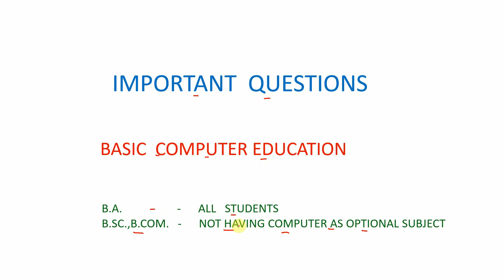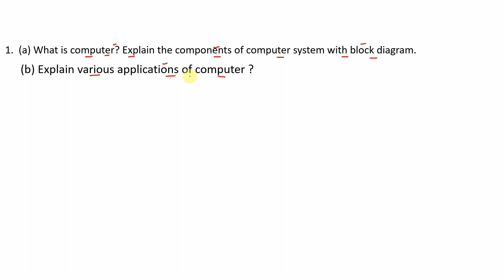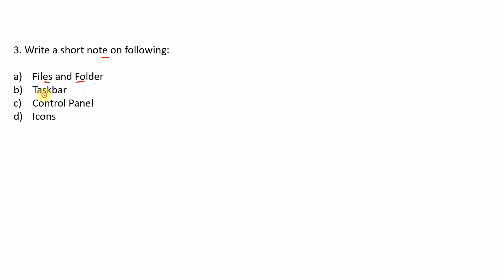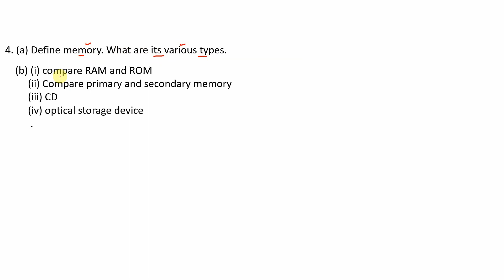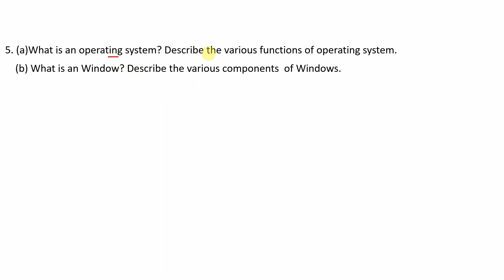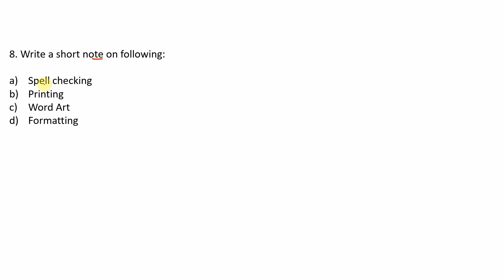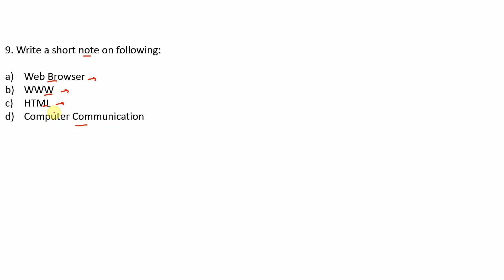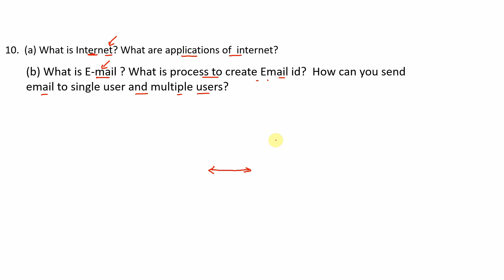10 most important question of basic computer education for ba, bcom, bsc sem 2| hindi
BA, BSc, Bcom basic of computer 's 10 most important questions . this paper is compulsory for all students of ug classes who have not taken computer as a paper in their course. this subject is taught in all universitas like mdu, rohtak, cdlu, sirsa, igu,rewari, cblu, jind and many more universitas.